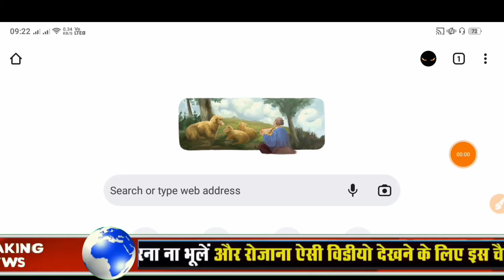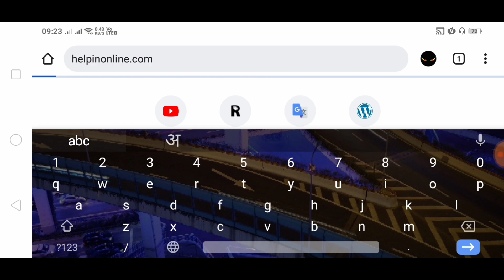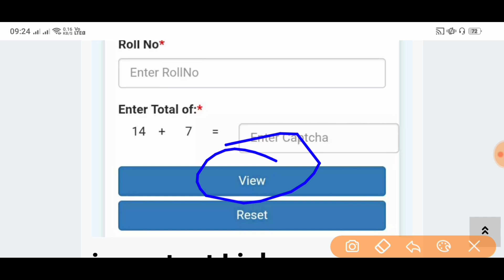बड़ी खबर ! बिहार बोर्ड 12वीं का रिजल्ट हुआ जारी || bseb inter result kaise check kare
● रिजल्ट चेक करने के लिए क्लिक करें

0:04
2:07
3:30
4:54
5:10
6:30
7:50
8:54
9:10
10:33
11:12
12:25
13:45
14:21
15:23
16:48
17:20